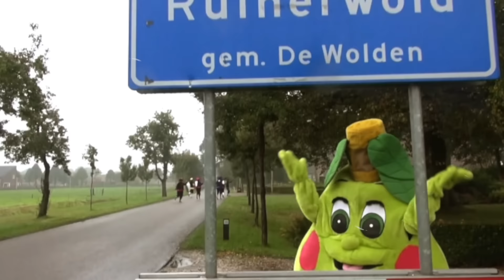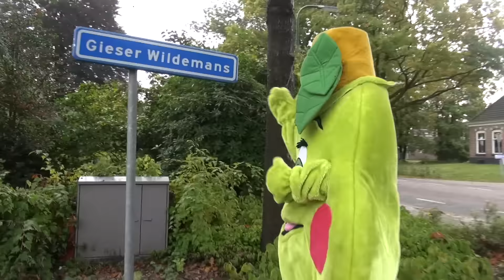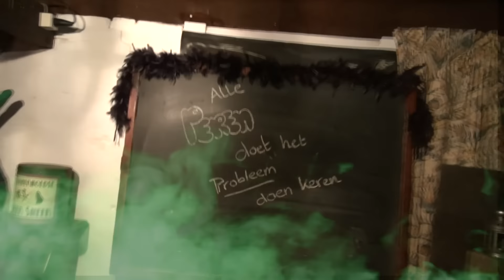Peregoed Piet! Deel 1 en 2 èn 3!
Deel 2 begint bij   7,40 minuten
Deel 3 begint bij 11,00 minuten

Had Piet nou maar nooit zoveel peren gegeten, dan was hij nu niet knalgroen! De Wildeman weet wel wat om te doen.. Maar of het helpt??